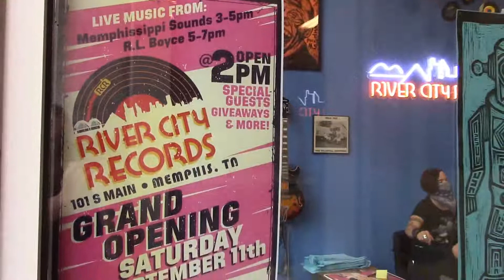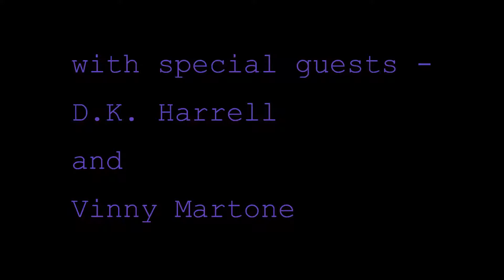River City Records Grand Opening - 9 /1/2021 - Memphis - PART ONE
River City Records Grand Opening
September 11, 2021
101 South Main
Downtown Memphis

Featuring "Memphississippi Sounds"
Yella P - vocals, guitar, harmonica
Cameron Kimbrough - drums, vocals
DK Harrell - vocals, guitar
Vinny Martone - vocals, guitar

a Dan Ferguson Film
BLUES VAULT FILMS
2021

DKBLUES.com